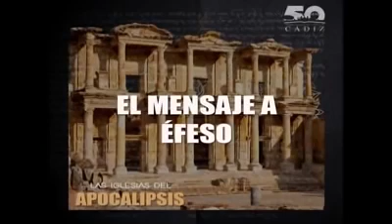MOISÉS PEINADO Denuncio El Libro 'Sólo Un Jesús Marica Puede Salvarnos'